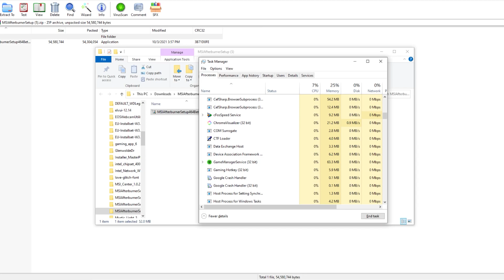Battlefield 2042 no FPS fix | afterburner fix and ingame FPS counter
Just a quick video on Battlefield 2042 where is shows no FPS in afterburner fix and how to enable  the ingame FPS counter.

Battlefield 2042 beta just came out and many people have no fps or afterburner not working in Battlefield 2042. Thought I would upload this quick 2 min fix.

0:00 Intro
0:10 Afterburner fix
0:46 Origin FPS counter
1:18 In-game command FPS counter.
2:08 Final thoughts

Gaming laptop:
HP-OMEN 15 laptop :

AMD Setup:

Graphics Card 2: Nvidia GeForce RTX 2080 Founders Edition

CPU: AMD Ryzen 7 2700X 3.7GHz 8 Core AM4 Boxed Processor with Wraith Prism Cooler

AMD Motherboard: ASUS Prime X470-Pro AM4 ATX AMD Motherboard

Primary Hard Drive (AMD PC):
Samsung 970 EVO plus 500GB - NVMe PCIe M.2 2280 SSD (MZ-V7E500BW)

Secondary Hard Drive (AMD PC):
Seagate 2TB FireCuda Gaming SSHD (Solid State Hybrid Drive)

Discounts on new and old games at Green man Gaming

Intel setup:

Graphics Card:
Gigabyte AORUS GeForce RTX 2080 Ti Xtreme 11G

INTEL Motherboard:
GIGABYTE Z390 AORUS PRO WiFi (Intel LGA1151/Z390/ATX/2xM.2 Thermal Guard/Onboard AC Wi-Fi/RGB Fusion/Motherboard)

RAM ( Same in both PCs):
G.Skill Trident Z RGB 16GB 2 x 8GB DDR4-3200 PC4-25600 CL16

Other gear used with both systems:

Primary monitor: Acer Predator XB271HU 27" IPS WQHD

Left and right Monitors: 2x Acer K272HL 27" VA

When using 4k I use a LG TV on Game mode but it is discontinued Closest match: LG Electronics 65SK8000 65-Inch 4K Ultra HD Smart LED TV (2018 Model)